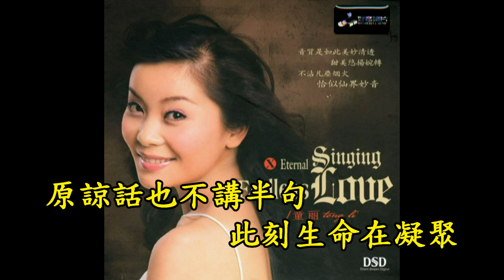Tuyệt phẩm nhạc hoa 01, nhạc test loa